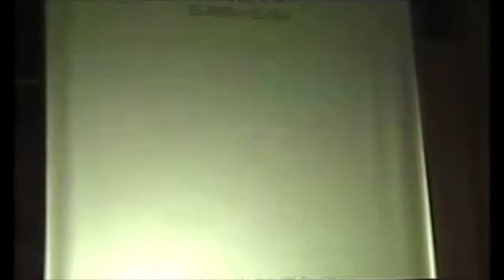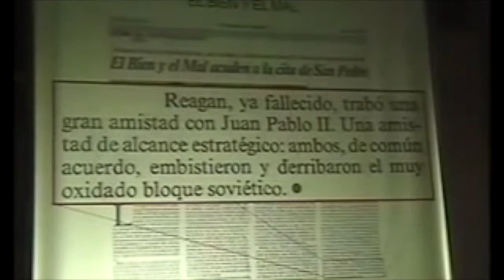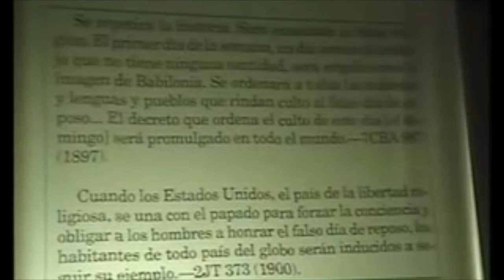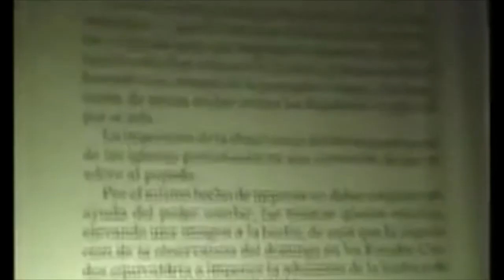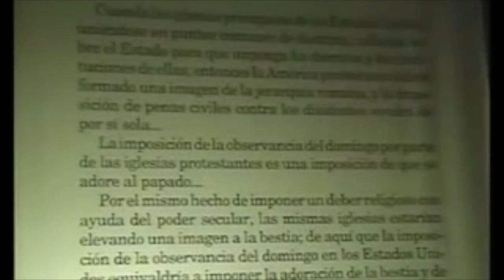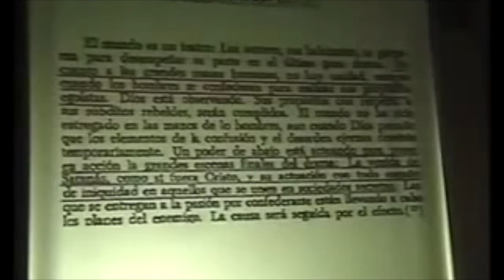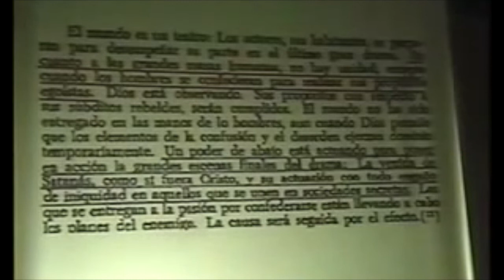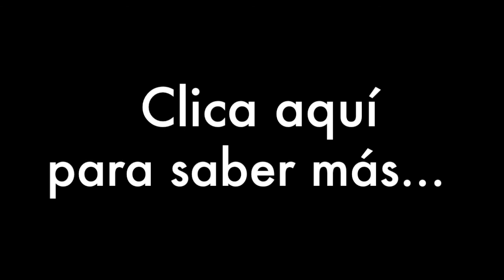El principio del fin 2: El rey del norte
En esta segunda parte de la profecía del profeta Daniel se describe el comienzo del fin y como las potencias mundiales se encuentran en medio oriente...